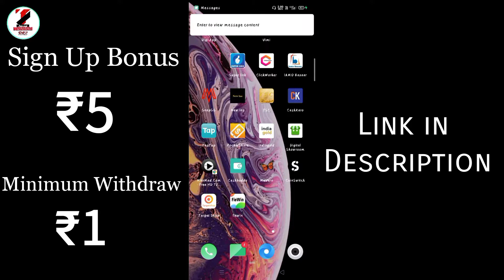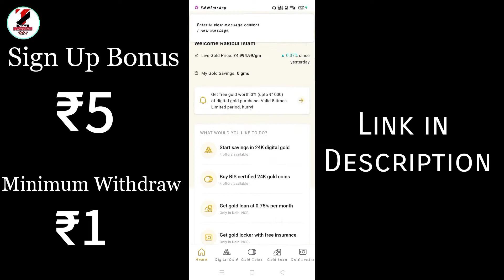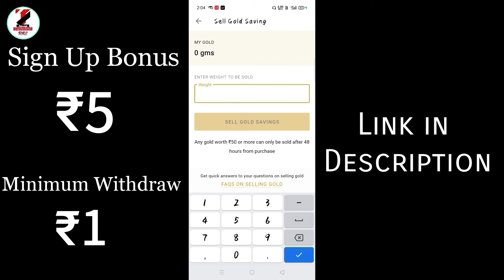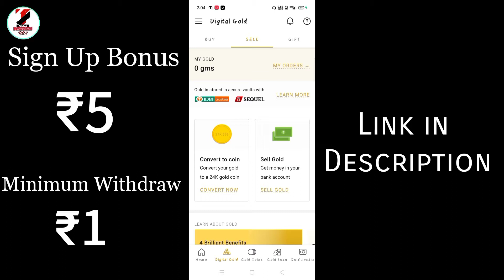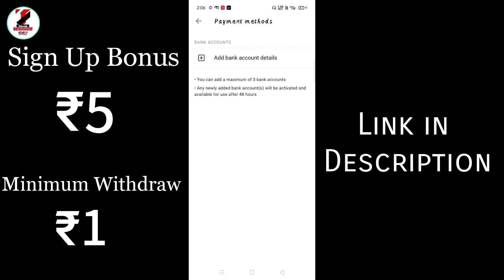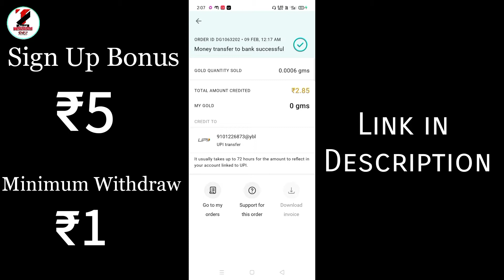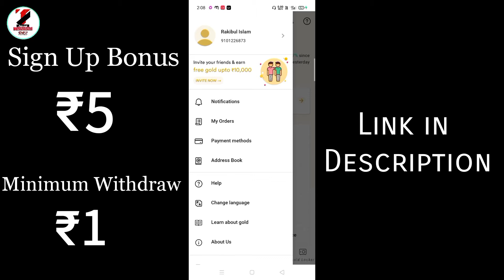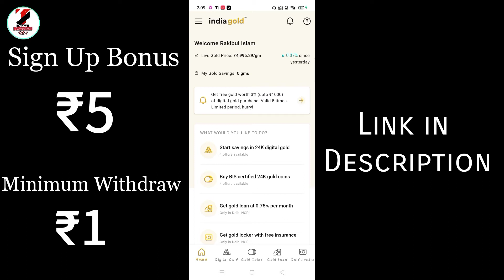IndiaGold Earning App| Self Earning App 2021 | Earn Unlimited Money |Online Money Earning with Proof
Earn ₹5,100/month | Self Earning App 2021 | Earn Unlimited Money | Online Money Earning with Proofs

Refer Code:-WW3YFIW8

Refer Code:-AH37W

Refer Code:-25563

Refer Code:-gAPL2hEV

Refer Code:-635686

Refer Code:-6ZH5TW

Refer Code:-29B51BD0